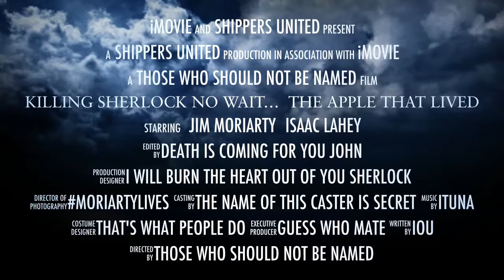Sherlock teen wolf trailer---teensherwolflock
Enjoy a teen wolf and Sherlock crossover based of some fanfiction